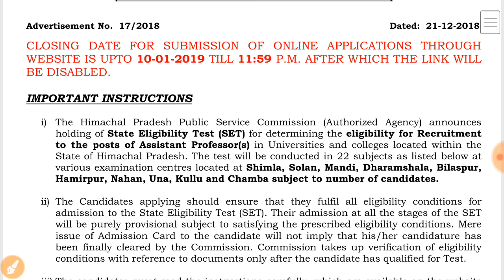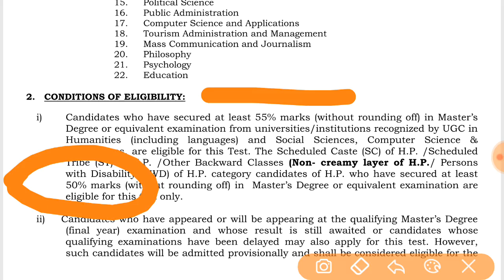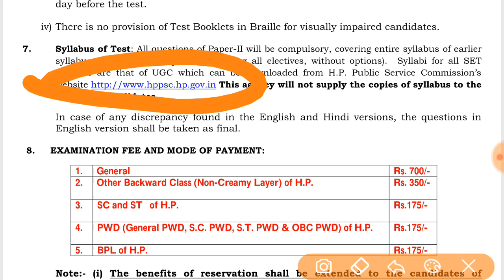Himachal Pradesh Public Service Commission Recruitment 2018 // Government jobs // Apply Now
Namaskar Dosto